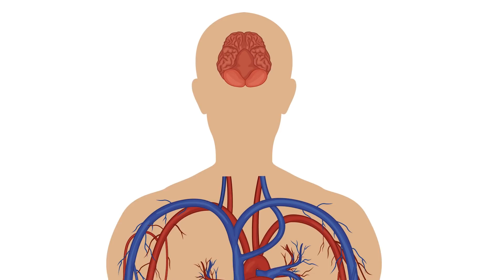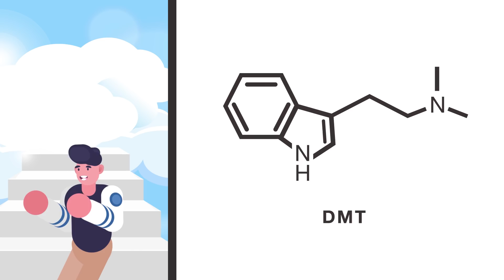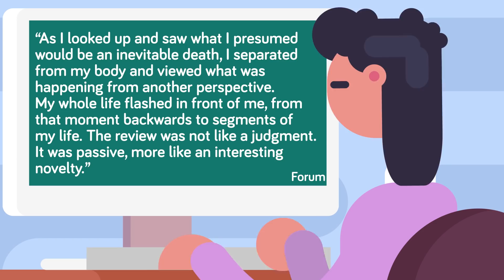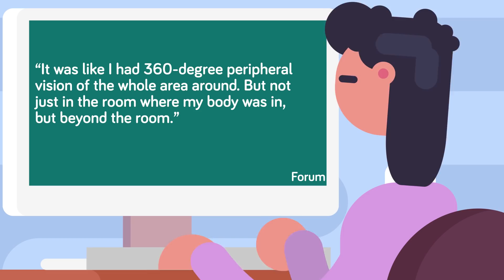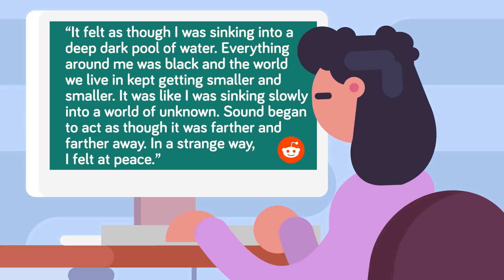Does Your Life Actually Flash Before Your Eyes As You Are Dying?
As someone approaches the final minutes of their life on Earth, it's said they see a bright light leading them to the afterlife, but what does science say you see as your body shuts down and you prepare for death? In today's video we are looking at death, and trying to understand what happens to our bodies to make us see such crazy visions.